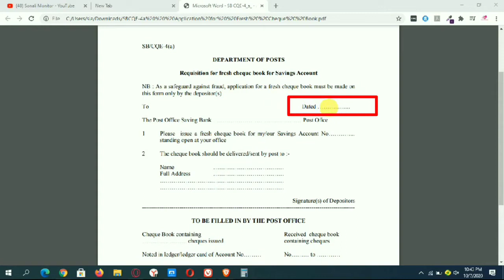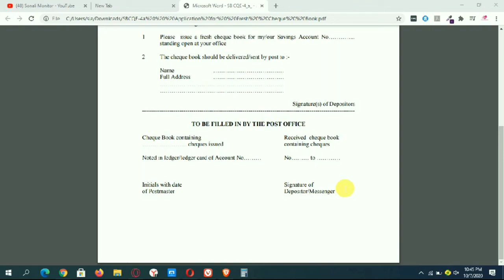How to Order Post Office Saving Bank Cheque Book - Free Of Cost - India Post - POSB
Hello Everyone

In today's video I have told you how you can order a post office chaque book, that too for free.

Related Searches quarries:

1.) post office cheque book
2.) post office saving account cheque book
3.) POSB cheque book
4.) details of post office new cheque book
5.) Post office CTS cheque Book
6.) how to apply for post office cheque book
7.) how to apply for post office saving account cheque book

Thanku ☺️